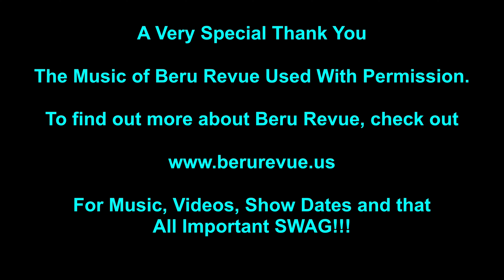"Pour Some Sugar on Me" -- Grognard and Friends -- A D&D Live Play Web Series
The Friends, dealing with the aftermath of Butt Trumpet's magical mishap, fight their way out of 7 Rivers Prison with their friend and landlord Beauregarde Butterbeer, a rebel named Edward Andrews- (that Calandra seriously wants to lay hands on), an ogre named Groon that everyone has sworn their lives to, and a number of other prisoners that they picked up along the way.

Join Grognard and Friends every Sunday @6pm EST on Twitch.

Ep. 127 first aired on January 28, 2024